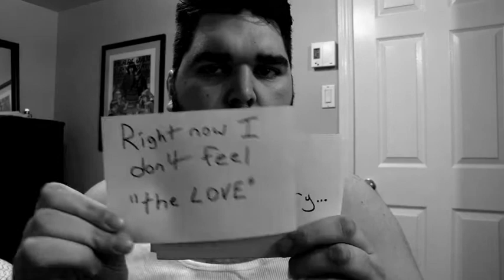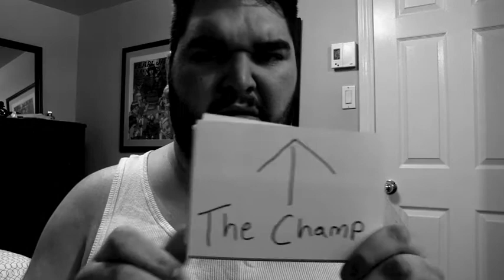Miramichi Mermen Vs Rothesay SLAMists (David takes down Goliath)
Another week of Fantasy hockey, this week Ben and the SLAMists took down the Mermen. Big Love shares his story and struggles.